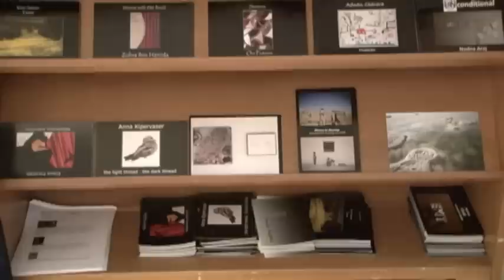پێشانگای لوقمان ئەحمەد لە ناوەندی ئورشەلیم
کوردستان تی ڤی: پێشانگای هونەری هونەرمەند لوقمان ئەحمەد بۆ داکۆکی کردن لە کوردەکانی رۆژئاوا لە ناوەندی بیتولموقەدەس لە واشینگتۆن